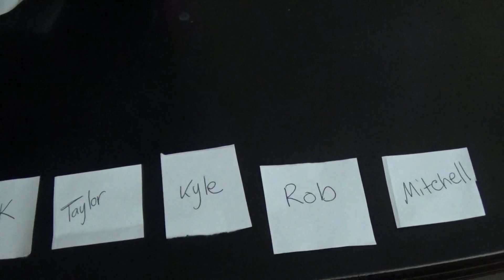New Years Volunteer rewards